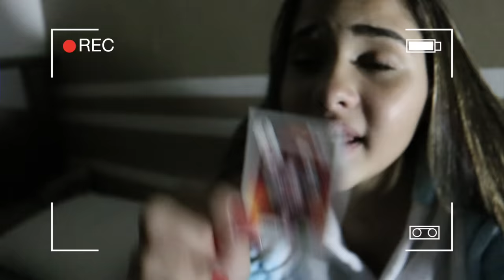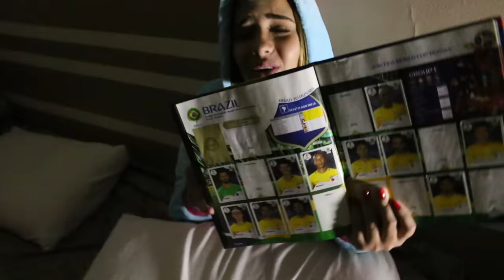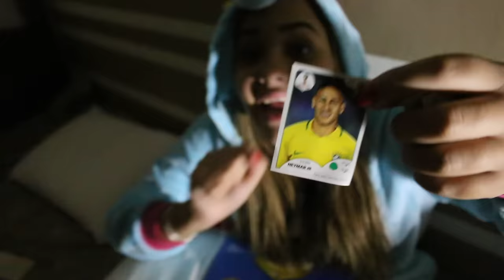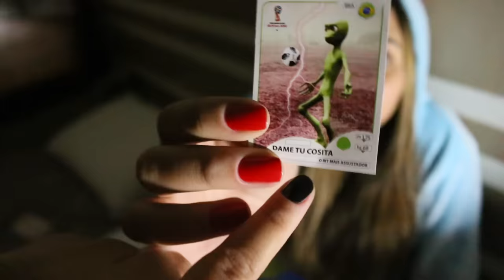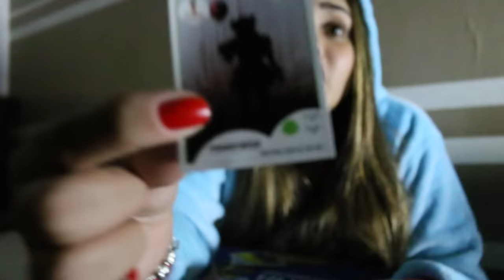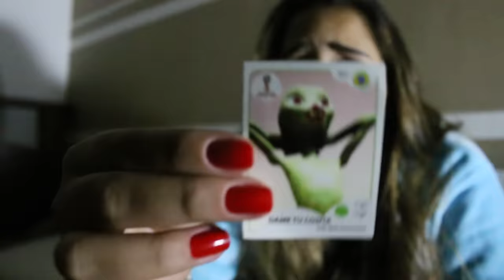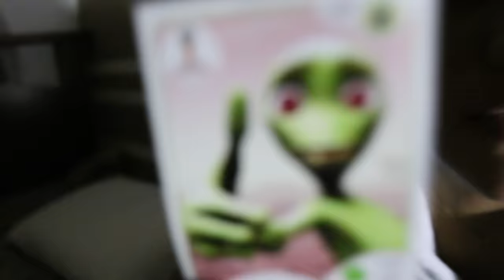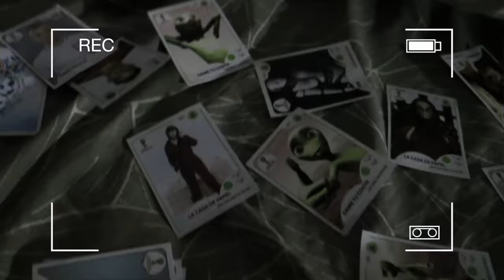NUNCA ABRA FIGURINHA DA COPA AS 3:00 HORAS DA MANHÃ - DAME TU COSITA APARECEU!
Esse vídeo é uma novelinha e se vc quer a parte 3 deixe o LIKE, e corre lá no canal IRMÃOS OLIVEIRA que tem tem vídeo de figurinha as 3:00 AM